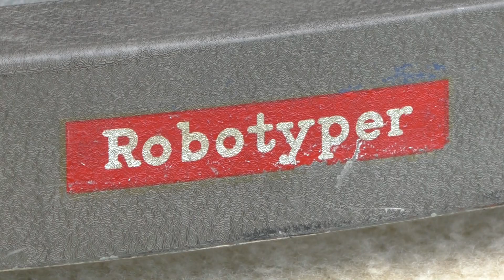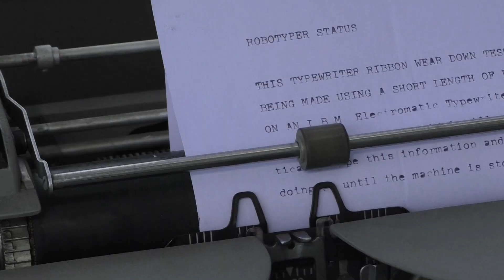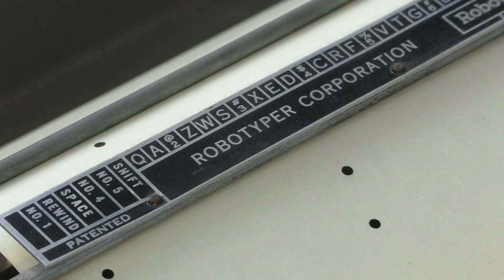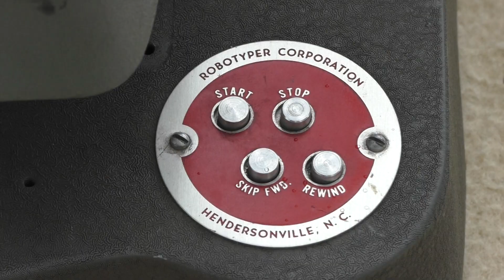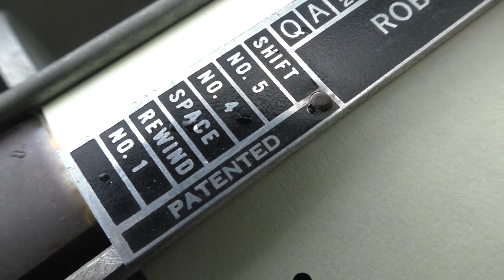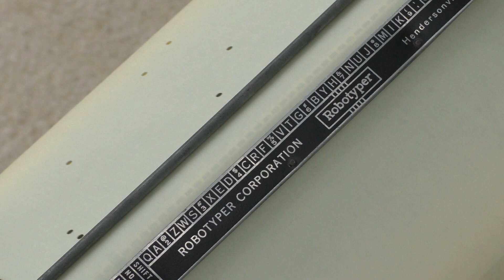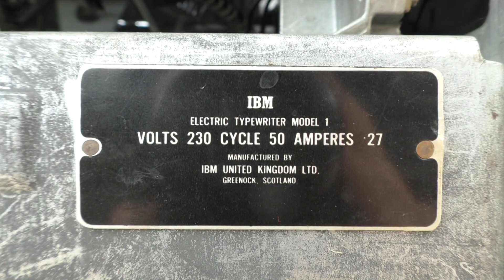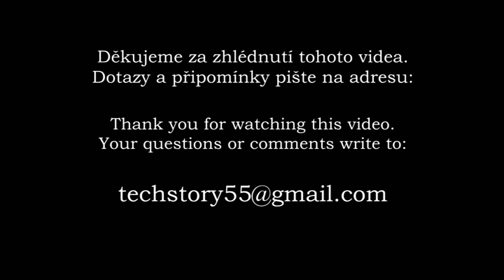I.B.M. RoboTyper 1957